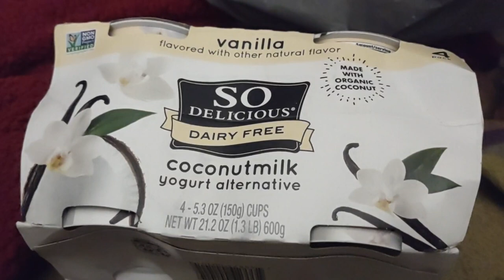NON- DAIRY 👍👏❤ - THE SULTRY VOICE